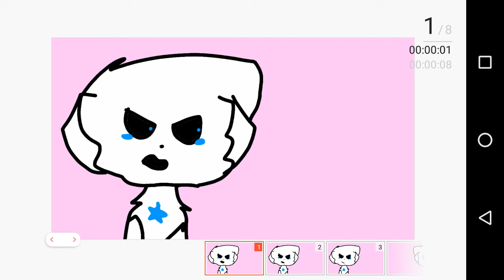2 декември 2020 г.